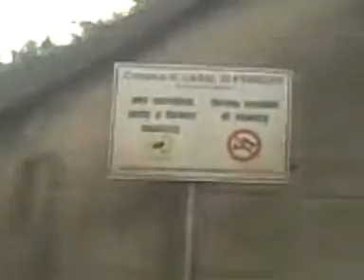strada del santuario di villa di briano